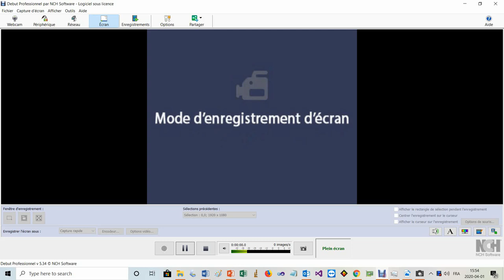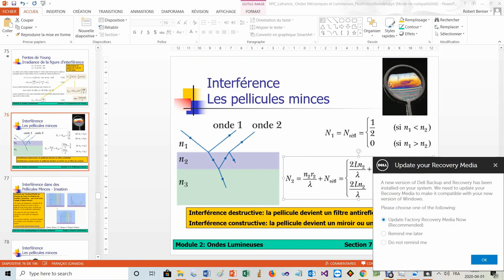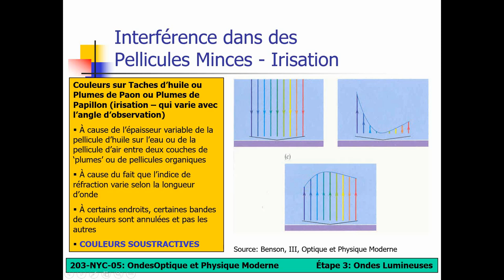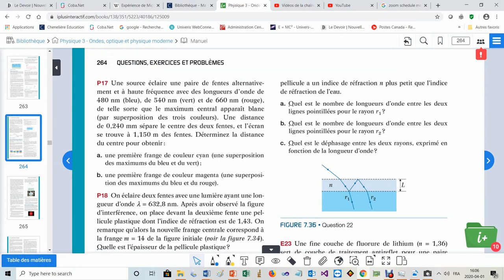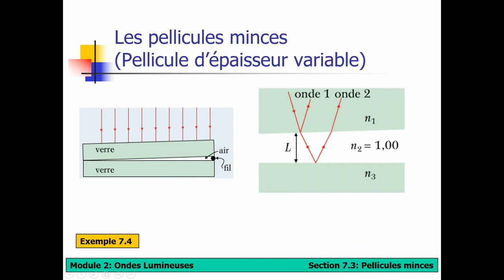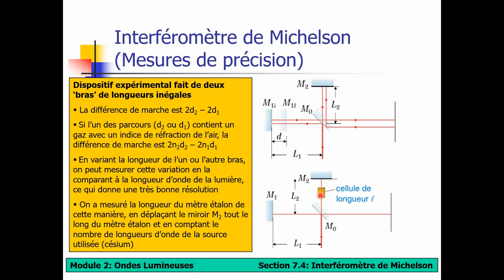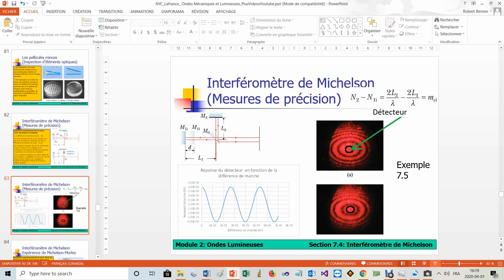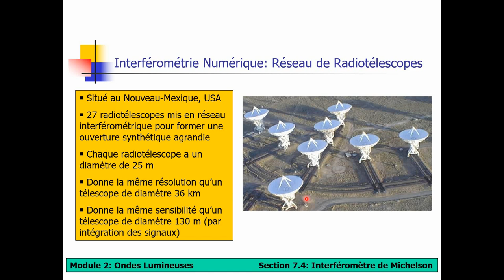NYC Sections 7 3 et 7 4